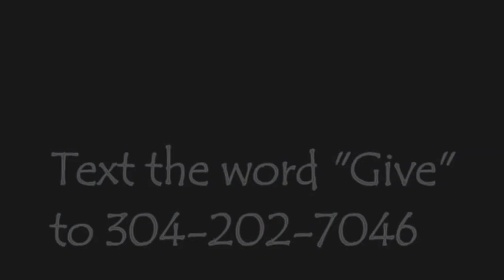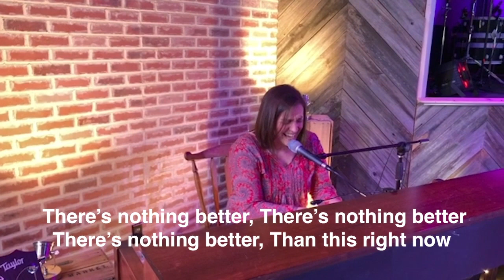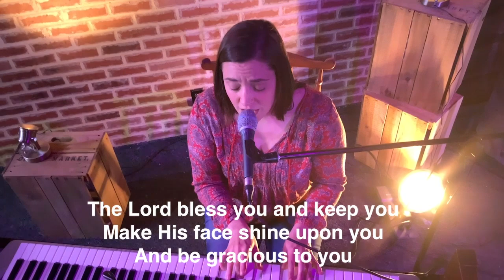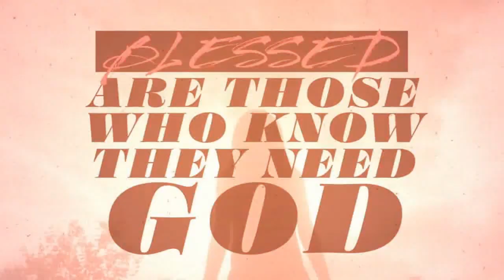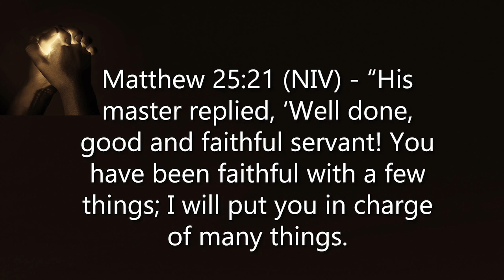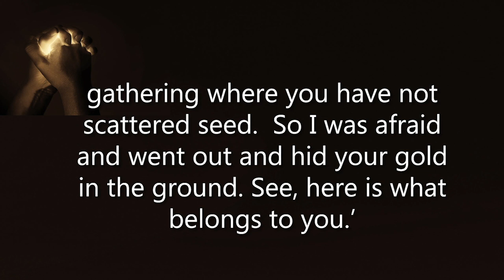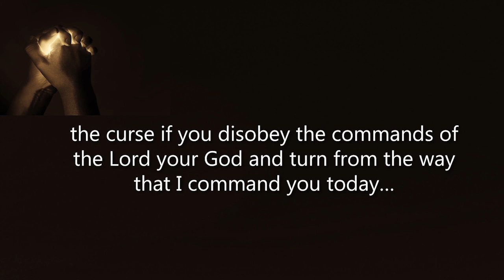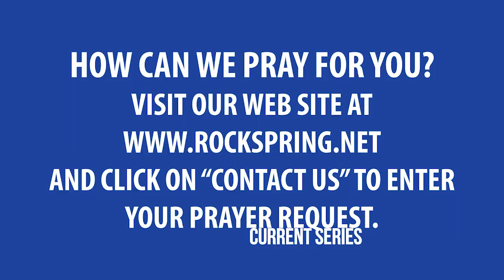FIGHT FEAR! Pastor Mike - BLESSED 3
on your page or a friend's social media. You can also watch on Facebook @rockspringchurch - start a "Watch Party" with your loved ones?

BLESSED: 3 - FIGHT FEAR!
Rock Spring Church
Online Broadcast of 11:30 am Sunday service May 3rd 2020
PASTOR MIKE LOWREY

Fear will cost you – it always does.  If you don’t fight fear, it will keep you from making friends, dating that person who could be the one, or pursuing your dream job or adventure.  Worst of all, fear could cost you everything with God.  Fear of the future caused the rich man in Luke 12 to lose his soul.

Luke 12:20-21 (NLT) – “But God said to him, ‘You fool! You will die this very night. Then who will get everything you worked for?’  “Yes, a person is a fool to store up earthly wealth but not have a rich relationship with God.”

Likewise the servant, who buried the money for fear of losing it instead of using it; cost him praise, position, and blessing that the other two servants received. Matthew 25:26-29 (NLT) – “But the master replied, ‘You wicked and lazy servant! If you knew I harvested crops I didn’t plant and gathered crops I didn’t cultivate, why didn’t you deposit my money in the bank? At least I could have gotten some interest on it.’“Then he ordered, ‘Take the money from this servant and give it to the one with the ten bags of silver. To those who use well what they are given, even more, will be given, and they will have an abundance. But from those who do nothing, even what little they have will be taken away.

We are blessed by God so that we can bless others.  Fear of the future or losing what little we have can cost us the most important thing in life – the blessing of God.
Jesus is quoted in Acts 20:35 (NLT) saying, “It is more blessed to give than to receive.”  According to His words, it is possible the blessings God has for us are limited to our willingness to bless others.

I am giving a twist to the old saying, “To fight fire with fire,” by changing it to “Fight fear with fear.”  I am fighting my fears of the future and loss that keeps me from giving, serving, and blessing others with the fear of something greater – the loss of blessings I can only receive by becoming a blessing to others.

Let’s fight fear and share the stories of how God blesses us as we do.

Watch with us now!

TWEETS: Follow Pastor Mike Lowrey and Pastor Ben Williams on Twitter @RSCTVpastor

Also Instagram and Tumblr and Facebook: RSCTVpastor

FREE DVDS of these messages are available, upon request (for pick-up only from church location):